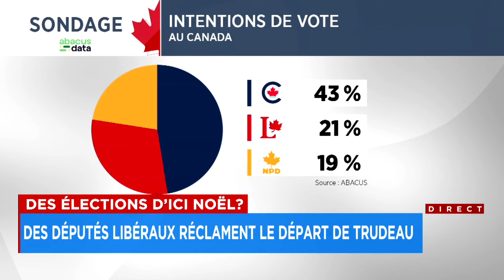Des élections d'ici Noël? Des députés libéraux réclament le départ de Trudeau - Reportage, 18h